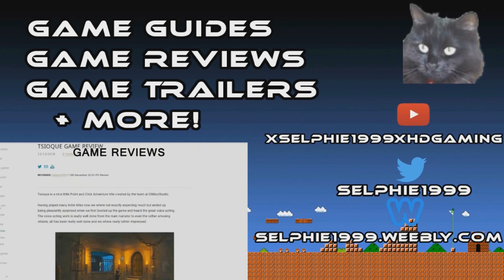Doom Eternal I Boss: Marauder I Fight I Cutscene Cinematic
☛ GAME INFO ☚

Game: Doom Eternal
Developed By: id Software
Published By:  Bethesda
Genre: Action FPS

☛ OTHER INFO ☚